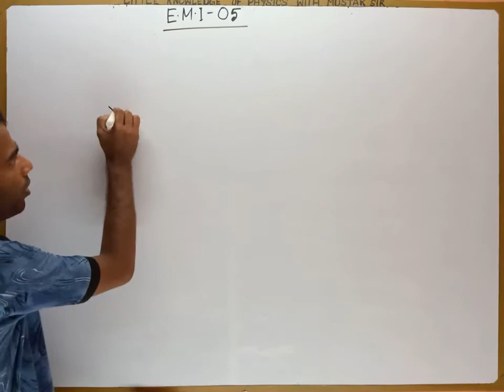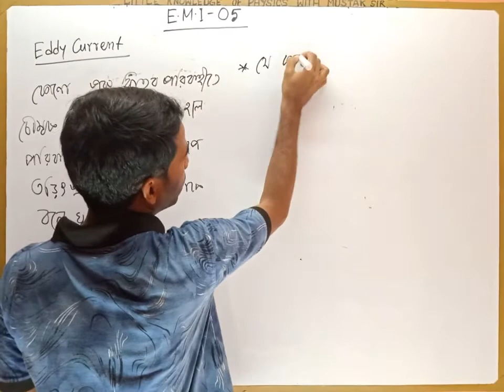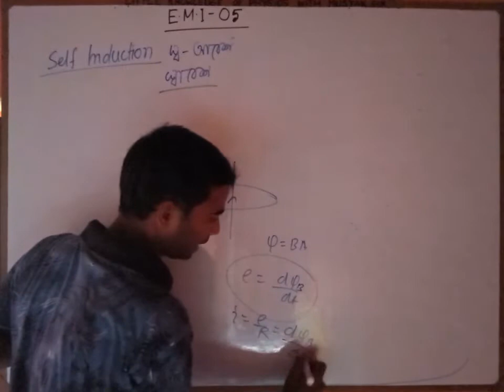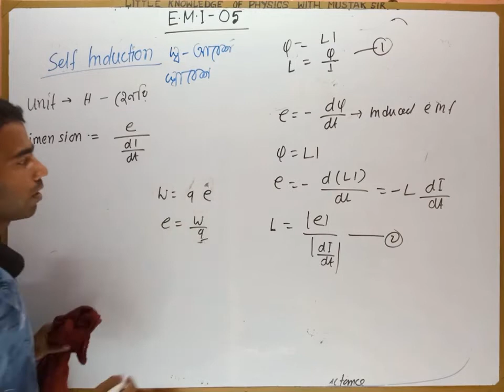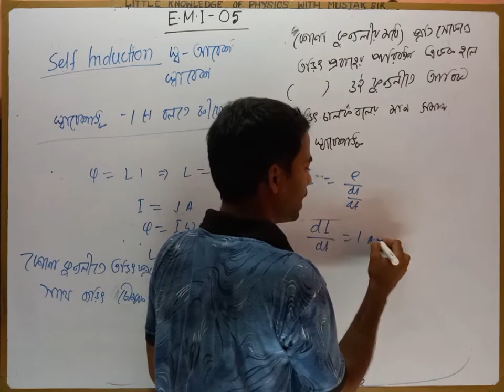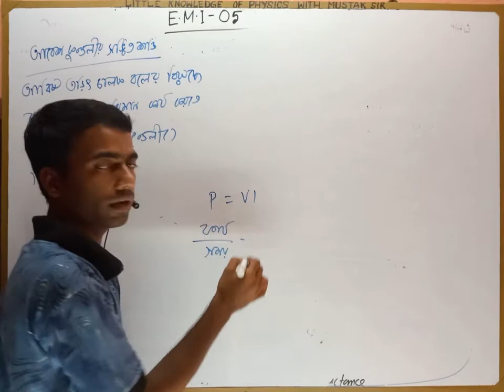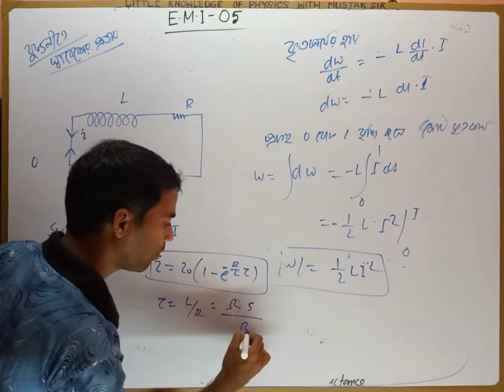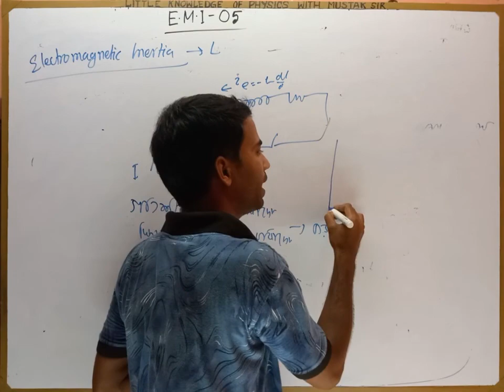Electromagnetic Induction -05